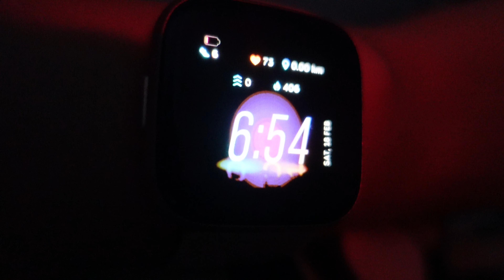My Weekend Morning Routine! 7AM Wake up!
My Saturday & Sunday morning routine (as long as I haven't gone out the night before that is!!)